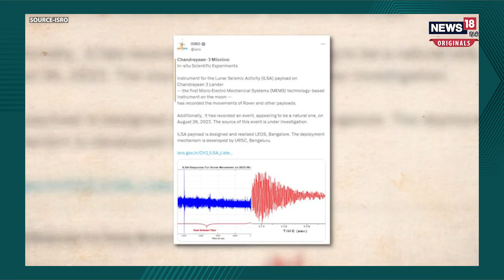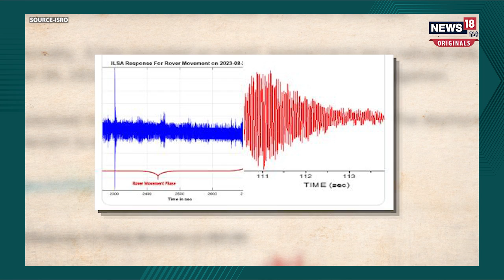Chandrayaan-3: चांद पर 'भूकंप' आया! Pragyan Rover ने ISRO को दी जानकारी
23 अगस्त को चांद की गोद में पहुंचा प्रज्ञान रोवर (pragyan rover)एक एक करके चांद के रहस्यों से पर्दा फाश कर रहा है. इस बार प्रज्ञान रोवर ने चांद पर आए भूंकंप की रिपोर्ट दी है. जी हां आपने सही सुना चांद (moon)पर भूकंप (earthquake)आया है. इस बात की जानकारी इसरो ने अपने लेटेस्ट अपडेट में दी है. तो चलिए आज की वीडियो में हम आपको इसरो (isro)द्वारा दी गयी इसी नई रिपोर्ट के बारे में बताते हैं ...
news18 live | news18 india live | live news | aaj ki taaja khabar | n18_originals